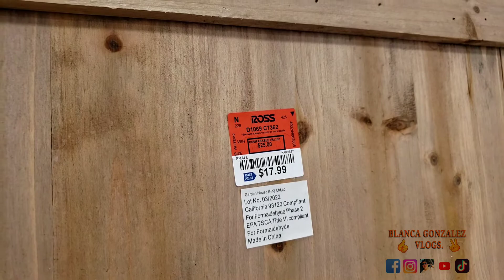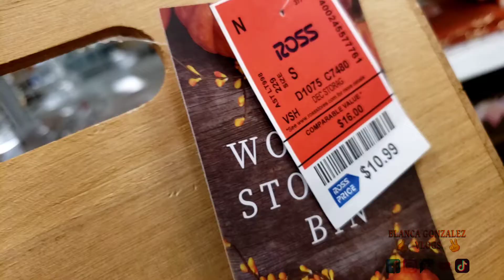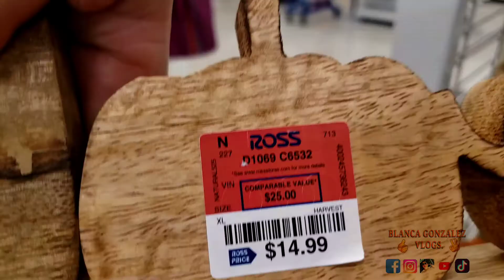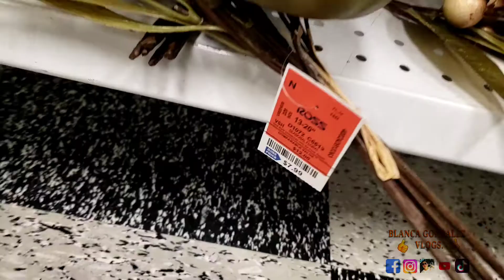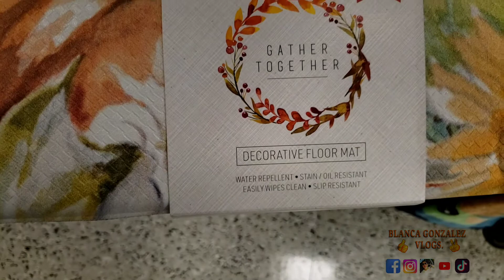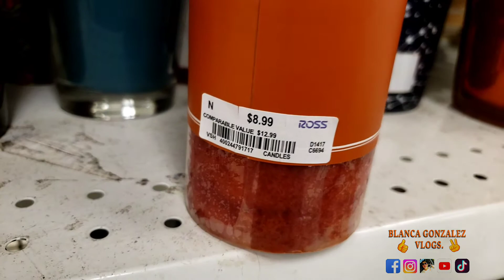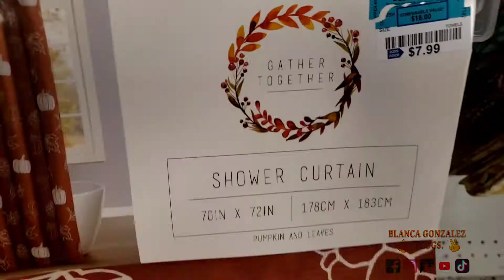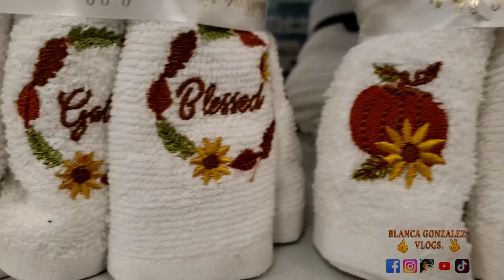Fall decor ROSS 🍂🍁ross